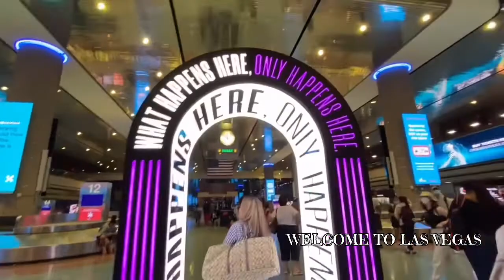LAS VEGAS TRIP 2021